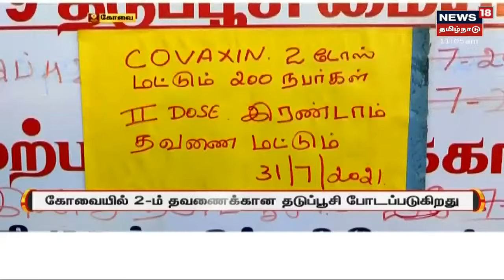Lockdown Update | கொரோனா பரவலைத் தடுக்க தாம்பரம் மார்க்கெட்டுக்கு செல்லும் சாலைகள் மூடல் | Chennai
Lockdown Update | தாம்பரம் மார்க்கெட் திடீர் மூடல் | கொரோனா பரவலைத் தடுக்க தாம்பரம் மார்க்கெட்டுக்கு செல்லும் சாலைகள் மூடல் | தற்போது பரபரப்பான மார்க்கெட் வெறிச்சோடி காணப்படுகிறது | இது குறித்த கூடுதல் தகவல்களுடன் உங்கள் நியூஸ்18 தமிழ்நாடு